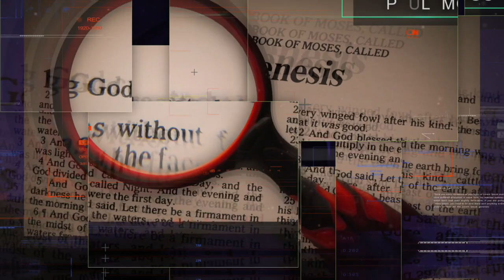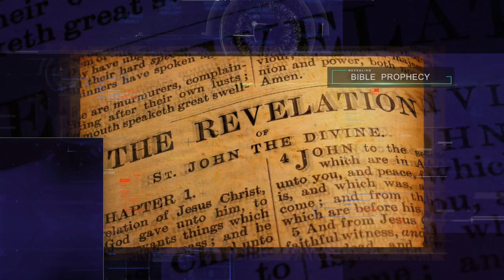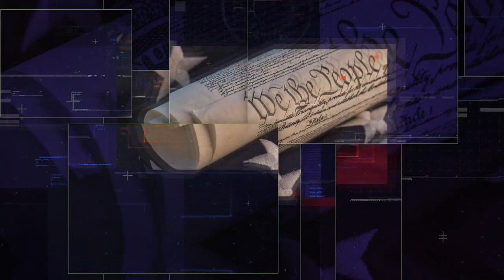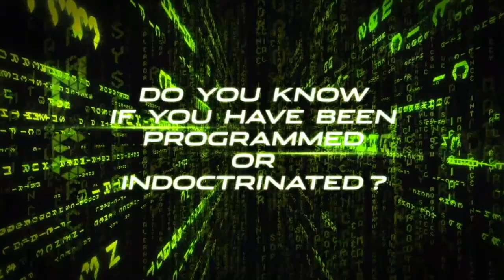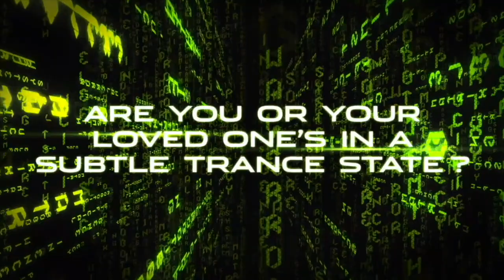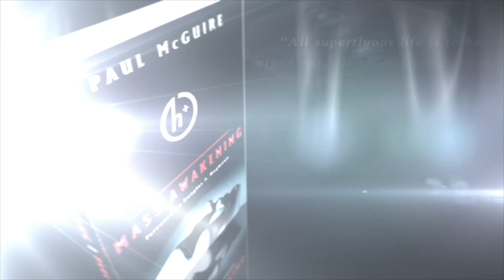TPMR 01/14/20 | WAR OF GOG AND MAGOG | PAUL McGUIRE